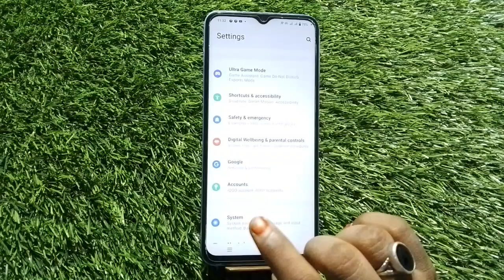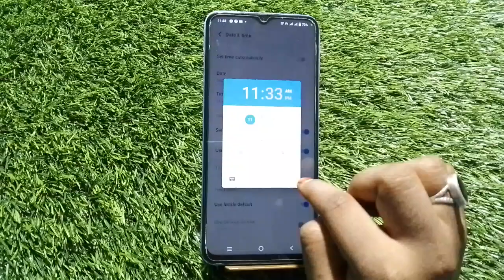Auto Set Date And Time In Iqoo z7,Iqoo z7 Mein Date And Time Set Kaise Karen, Automatic Set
Auto Set Date And Time In Iqoo z7,Iqoo z7 Mein Date And Time Set Kaise Karen, Automatic Set Date And Time,

Date_And_Time_Setting Iqoo z7